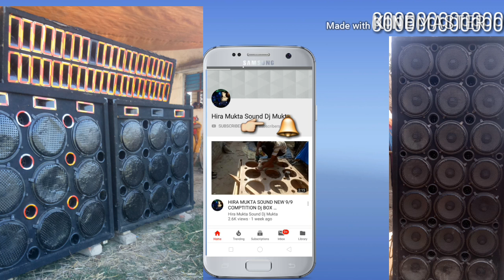2020 Holi Puja No -1 Most Vibration competition Dj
🔊Hira Mukta sound 🔊

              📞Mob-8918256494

🉑MY NEW YOUTUBE CHANAL LINK ...

                          🔻AND🔻

                             🔻MY🔻

          👉 Y O U T U B E/ C H A N A L 👈

                🔊হিরা মুক্তা সাউন্ড🔊

        এখানে সমস্ত রকম বাংলা বক্স

                       প্যান্ডেল

       মাইকসেট। ও লাইট ভাড়া পাওয়া যায়!

    স্থান 👉    পাঁচগ্রাম মুর্শিদাবাদ!

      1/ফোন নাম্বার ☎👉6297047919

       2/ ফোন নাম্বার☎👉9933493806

                   🔈हीरा मुक्ता साउंड🔈

         🔸 5 ग्राम बाघ और मोर मुर्शिदाबाद🔹

 👉यह मुक्ता सावन को बुकिंग के लिए कॉल कीजिए👈

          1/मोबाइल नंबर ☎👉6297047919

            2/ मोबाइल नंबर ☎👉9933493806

           🙏  HIRA  MUKTA SOUND 🙏

  🔶🔹Watch My Video Thank You🔹🔷